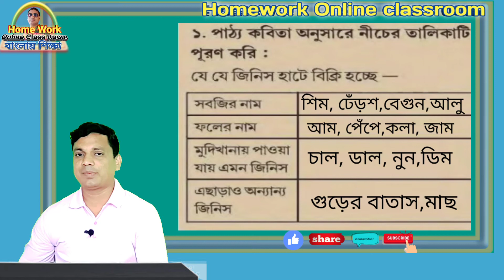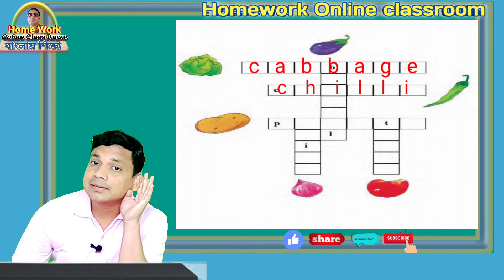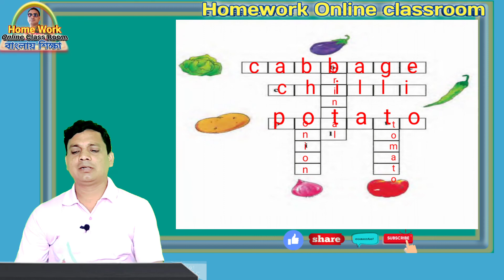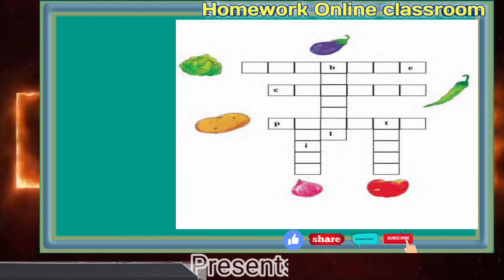Class 2 Amar Boi Page 102-103 ।। Part 2 । Homework Online Classroom.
Hi Viewer, I am Debdas_Bhaskar Assistant Teacher of 24 Banshabati Tapshil Pry. School. Here I discuss about Class_2 । Amar_Boi । Part_3 । Homework_Online_Classroom Page_No.102-103 Under the Syllabus of Class 2 । Amar Boi । Part 3 । Homework Online Classroom .West_Bengal_Govt._Primary_School Subject Class 2 । Amar Boi । Part 3 । Homework Online Classroom By Homework Online Classroom. My goal is to make a tuition free education or tuition free school or tuition free world.In this channel I have help our lovely student of Class 2 । Amar Boi । Part 1 । Homework Online Classroom in their daily learning process or help them to perform very rice active in class or daily class for Class 2 । Amar Boi । Part 1 । Homework Online Classroom, actually Amar Boi । Class 2 । Part 1 । Homework Online Classroom
Today’s Discussion on Class 2 Amar Boi Part 1 Homework Online Classroom Page no 102-103 about Bengali poem and english puzzle. After complete this video the student can Recitation a poem on fruits vegitable and grocery shopping
00:01 Welcoming
00:13 part declaration
00:30 Today’s Topic_____________
00:40 Page Number______
01:40 Students Activity_____________
01:53 Teachers Activity_________________
02:16 Under Standing _________________
03:40 Gist of the study_________________
04:10 Page number ____________________
06:20 Doing Students their job
08:30 Participation of every child to make
08:40 ok good bye bye bye

Thanking you
 Debdas Bhaskar
 Assistant Teacher
24, No Banshabati Topshil Primary school

Your Quaries:
debdasbhaskar
homeworkonlineclassroom
tuition free
class
class 1
class 2
class 3
class 4
activity task
daily class
model activity
primary